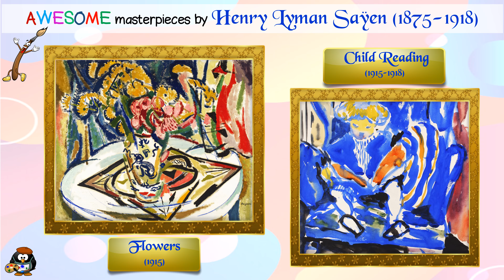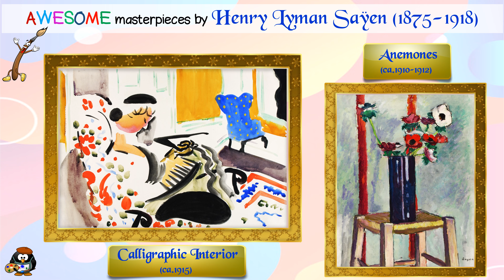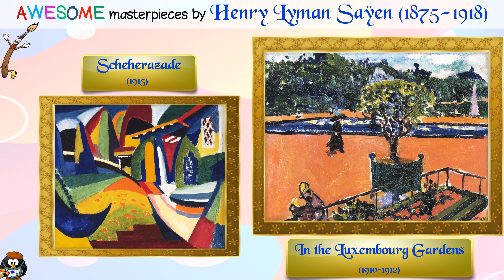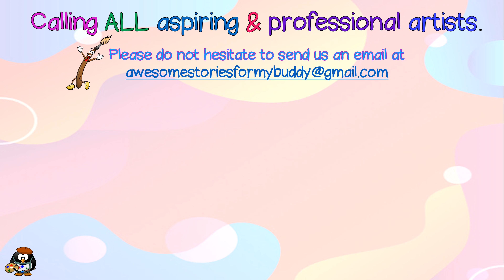Henry Lyman Saÿen Part 2 AWESOME masterpieces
AWESOME masterpieces in association with Awesome Stories For My Buddy would like to introduce the various brilliant, amazing artists from all over the world & their MASTERPIECES.

The main aim of AWESOME masterpieces is to provide a platform for all artists in the world to showcase their incredible talents.

At the moment, AWESOME masterpieces is looking for exceptional artists from all over the world.

We would be honoured to showcase and promote your MASTERPIECES for you.

“It is through art, and through art only, that we can realise our perfection.” ~ Oscar Wilde

On another note, AWESOME masterpieces in association with Awesome Stories for My Buddy would like to thank Mr Henry Lyman Saÿen, the brilliant artist in this video, for making this possible.

Not to forget Ms Esther Abrami for the mesmerising piano rendition used as the background music.

Be awesome & stay safe My Buddy…